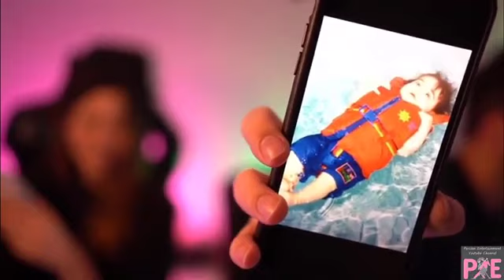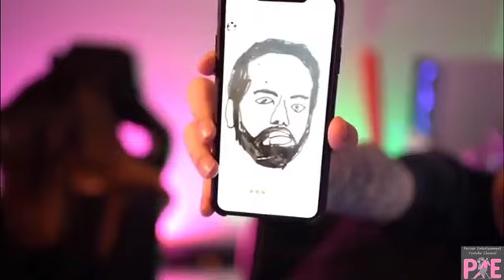کوروش و بازی های چرتوپرت(لایو)😂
منبع و جایی که ازش ویدیو رو برداشتم 👇😬